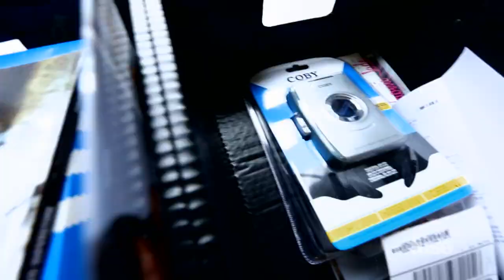Send a Package: Cassettes for the Incarcerated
Jadakiss, Def Jam EVP Shawn "Pecas" Costner and Send a Package founder Chris Barrett talk about how exclusive cassettes of Universal artists are making a difference in prisons.